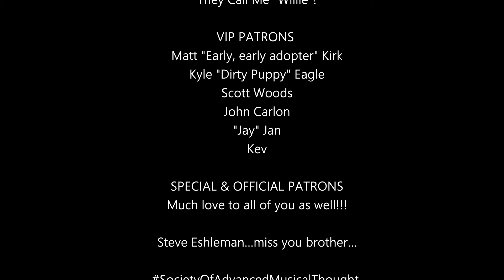"Magic Music Medley" by MNOZIL BRASS, Reaction/Analysis by Musician/Producer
Mnozil Brass started as five Viennese music students playing on Open Mic Night at the Mnozil Pub near the campus for a free feed. They started working  as a professional brass band in 1994 and expanded to seven members, playing at parties, bar mitzvas, weddings, funerals--- anywhere they could get a gig.  At first, their act was to play for as long as the gig was--- without ever repeating a tune and throwing in an occasional joke, whether the gig was for four hours, six hours, eight or ten hours (so they claim). They started doing indoor concerts around 2000, and in 2004, a friend who is one of Vienna's top theatrical directors convinced them to start doing scripted shows, featuring both the music and comedy--- with the comedy being "Viennese humor" which has been called "kind of dark and somewhat bent:." Two of the members quit just before the show was supposed to open, and they quickly found replacements, one of whom is still there. At some point, they surprised themselves by discovering that they can sing, and that was added to the act. In 2024, Mnozil Brass has been celebrating their 30th anniversary with a show called, "Jubilee" which is closer to the group's original style--- a lot of playing with some comedy thrown in now and then. Unfortunately, they have not released any videos of it, and the ones others uploaded aren't very good--- many shot from almost overhead, and a long one with audible conversation of the cameras. So--- I'm giving you a re-release of a piece of business from about six years ago that pretty much shows everything they do. Two trumpets, two trombones, and the tuba have been there for the whole thirty years; the trumpet in white has twenty years and the trombone in black nineteen years. ENJOY!!!

Jeff's Featured Music:
Jeff's Credits: Composer, Guitar, Producer